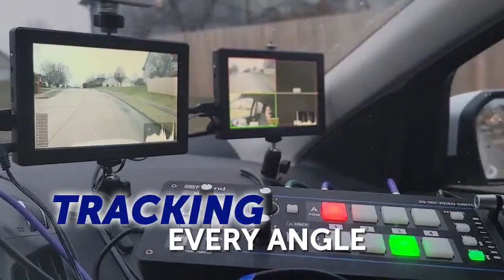Special edition of ABC 17 SportsZone live from Las Vegas ahead of Gary Pinkel's Hall of Fame ...